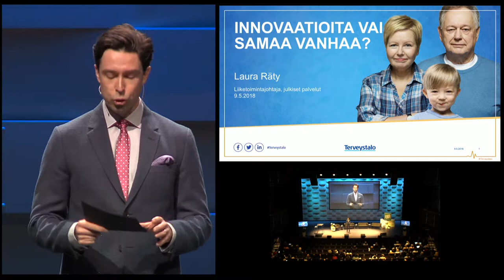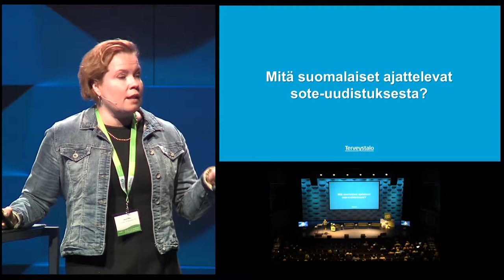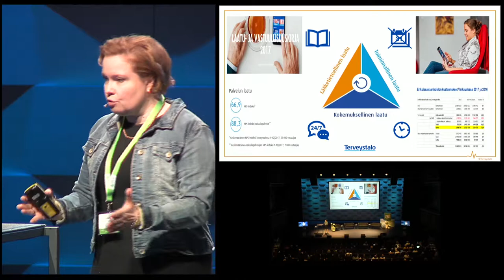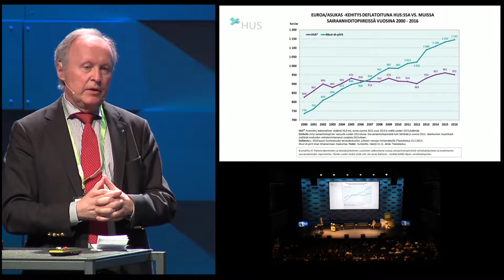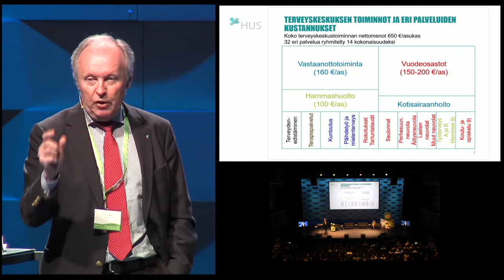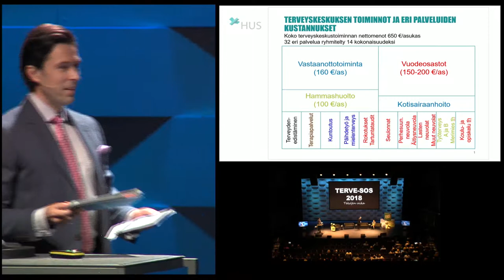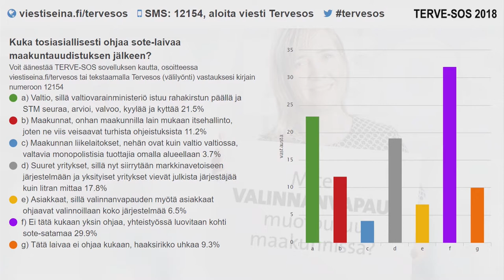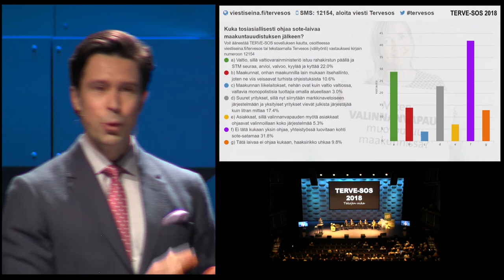TERVE-SOS 2018 Yksityinen ja julkinen palveluntuottaja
Ohjauksen iso kuva: miten valtio ohjaa maakuntia, miten maakunnat ohjaavat sopimuksin alueensa palvelutuotantoa
Yksityinen ja julkinen palveluntuottaja

Puheenjohtaja:
Jussi-Pekka Rantanen, Yle

Esiintyjät:
Laura Räty, Suomen Terveystalo Oy
Aki Lindén, HUS